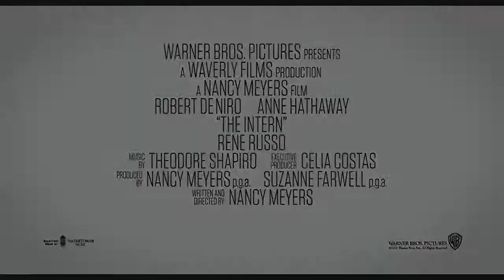A kezdő szinkronizált előzetes